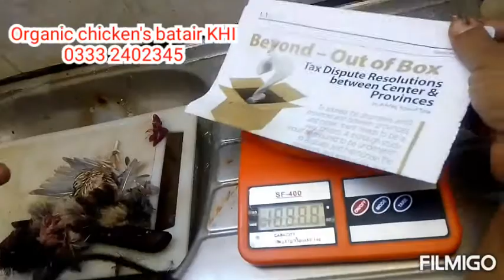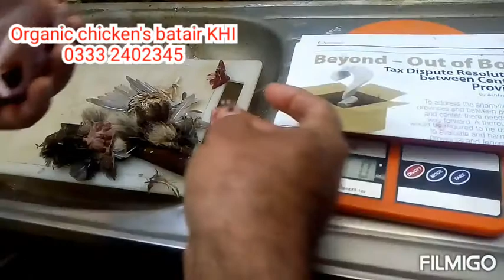How to process a Quail